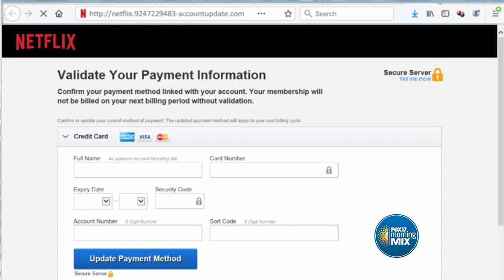BBB hosting free seminars, "Fighting Financial Fraud"